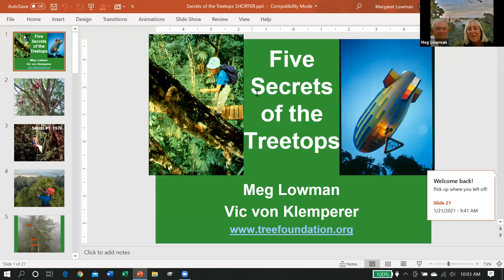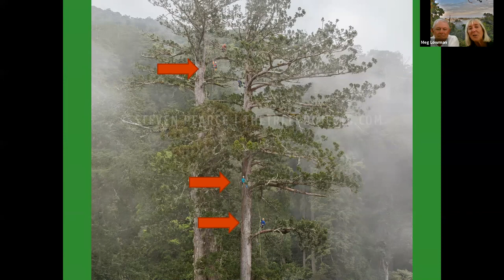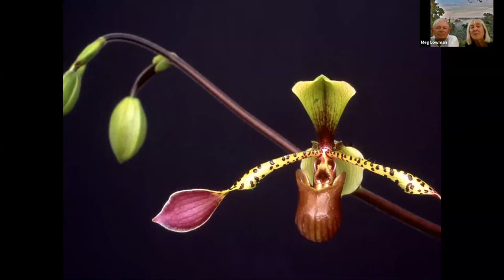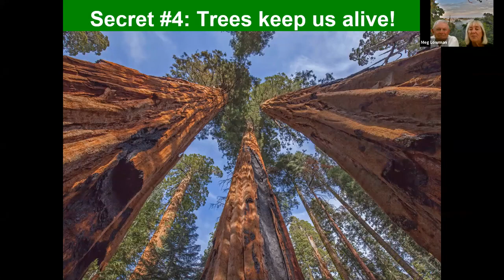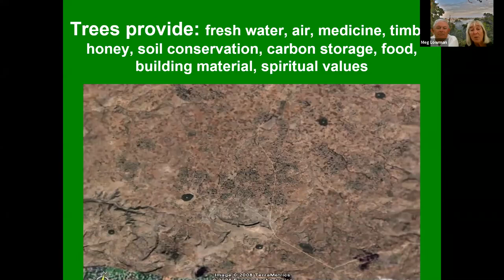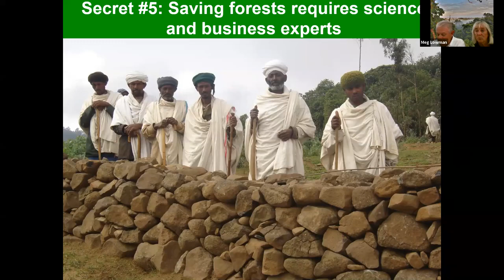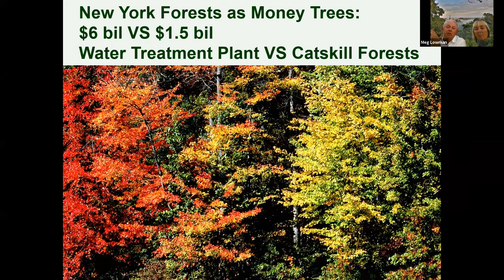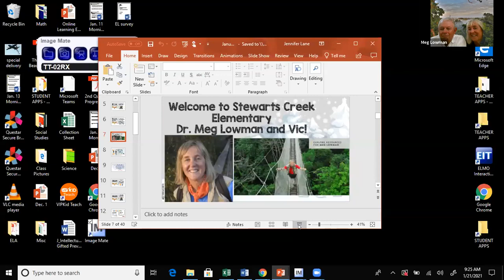Rainforest Zoom Presentation with CanopyMeg for SCE 5th Graders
Rainforest Zoom Presentation with Dr. Meg Lowman (aka CanopyMeg) for Stewarts Creek Elementary.